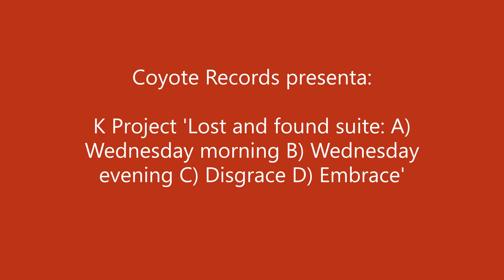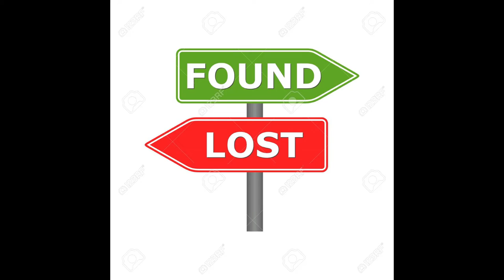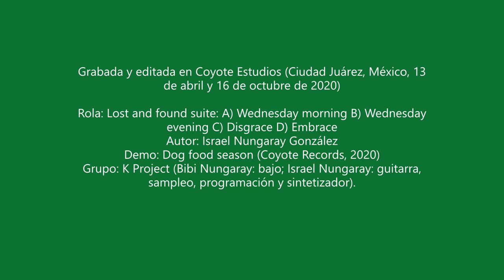K Project 'Lost and found suite: A) Wednesday morning B) Wednesday evening C) Disgrace D) Embrace'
Con esta pieza intenté expresar los sentimientos de tristeza y frustración por haber sufrido el robo de mi computadora en diciembre de 2019. Fue inspirada musicalmente por Explosions in the Sky, American Football, Pink Floyd y Stereolab. Cheers. Bibi Nungaray (bajo); Israel Nungaray (guitarra, sampleo, programación y sintetizador).